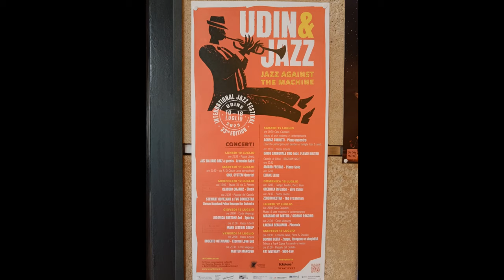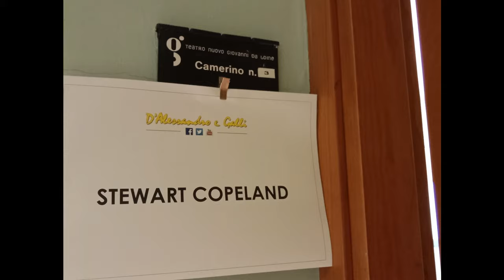Pt.1- Udine - (ITA) Stewart Copeland Police Deranged for Orchestra Tour Documentary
Il dietro le quinte del tour estivo del 2023 di Stewart Copeland in promozione all'album Police Deranged for Orchestra.
Udine, 12 Luglio 2023